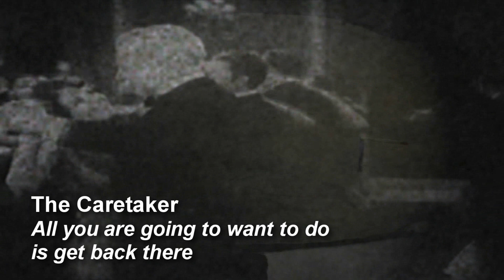2022 Album Appetizers Part 3 of 12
A quick look at some very intriguing albums, including:

Freestyle Fellowship - To Whom it May Concern... (1991)
Juliana Barwick - Healing is a Miracle (2020)
Perfect Beings - Vier (2018)
The Caretaker - an empty bliss beyond this world (2010)